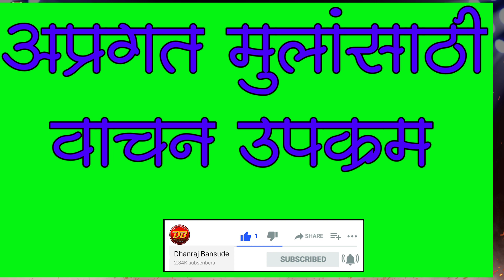उकाराचे शब्द | Pahila Ukarache Shabd | पहिला उकार शब्द वाचन | सोपे वाचन सराव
*इयत्ता १ ली,२ री व वाचनात मागे असलेल्या मुलांसाठी शब्द वाचन सराव करण्यासाठी उपयुक्त video मालिका*

🔖 *शब्दगट नुसार वाचन सराव*

✒️ *video क्र-०१*

✒️ *video क्र-०२*

✒️ *Video क्र-०३*

✒️ *Video क्र-०४*

✒️ *Video क्र-०५*

🔖 *रोज निवन video मिळणार आहेत*

🙏 *लाल रंगातील Subacribe बटन दिसत असेल तर एकदा click करा म्हणजे video मिळत राहतील*